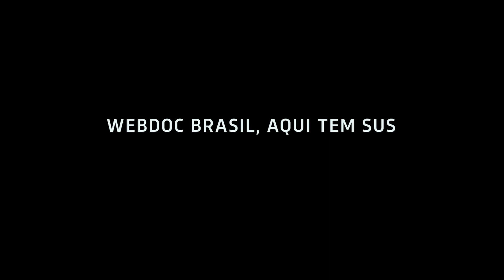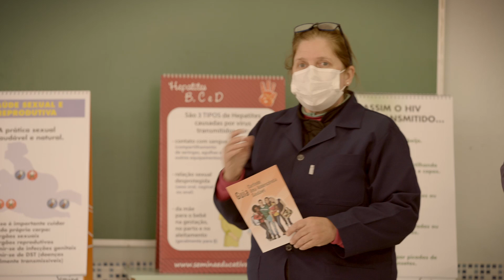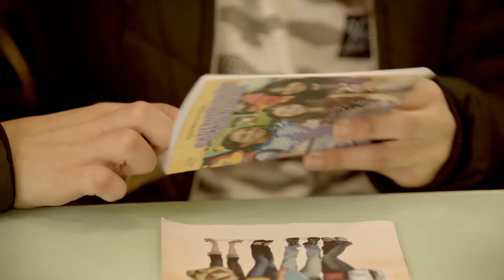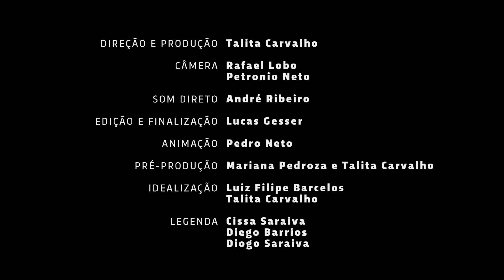Webdoc Brasil, aqui tem SUS - Pelotas (RS)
O Programa "Saúde na Escola" leva para as salas de aula em Pelotas (RS) o trabalho das equipes da Estratégia de Saúde da Família. É no diálogo entre profissional de saúde e aluno que são abordados temas como educação sexual, orientação sexual e prevenção às Infecções Sexualmente Transmissíveis. O projeto conseguiu reduzir os índices de gravidez na adolescência e também melhorou a relação entre pais e filhos.

Os web documentários Brasil, aqui tem SUS mostram as experiências exitosas das secretarias municipais de saúde de todas as regiões do país premiadas durante a 16ª Mostra Brasil, aqui tem SUS, realizada no 35º Congresso Conasems.

Ficha Técnica:
Talita Carvalho - Produção e Direção
Talita Carvalho e Luiz Filipe Barcelos - Idealização
Levante Filmes - Gravação e Edição